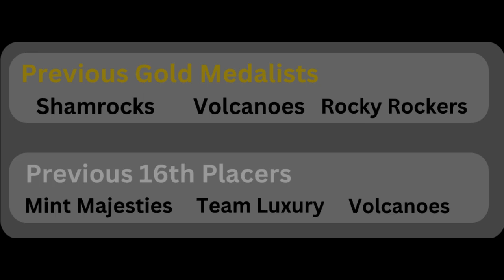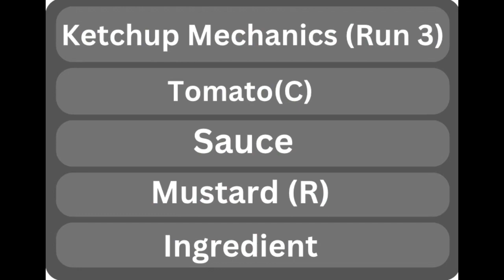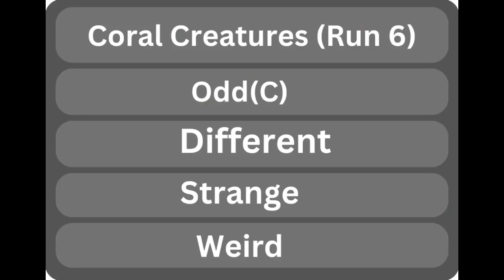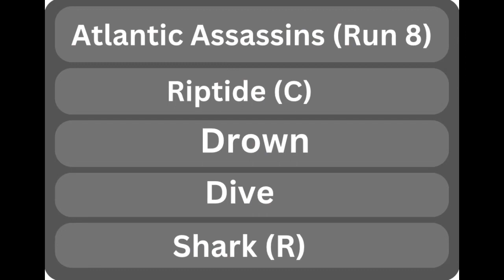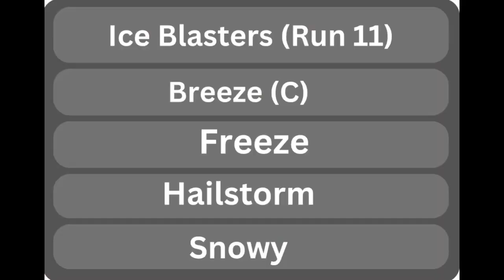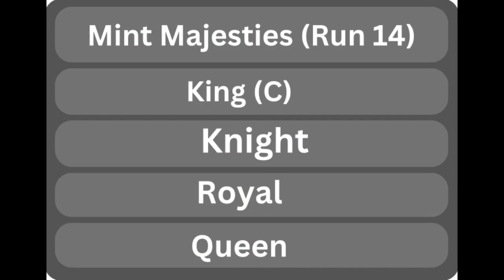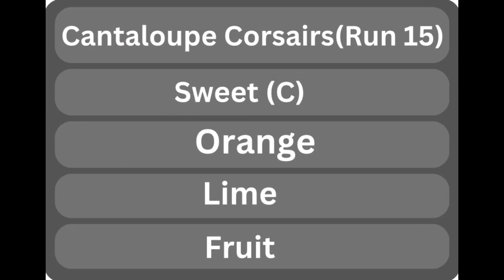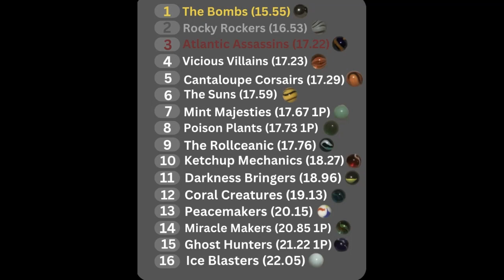Glass Ball Tournament Season 5 Event 7: Team Pursuit ft. Desynced Commetary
Yeah i hate it when the commentary gets desynced, this is the second time a in a row now